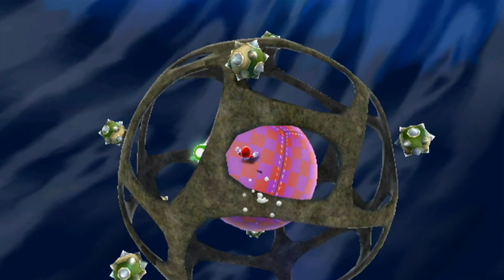Let's Play Super Mario Galaxy - Part 28 Geisterboss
Heute bekämpfen wir einen mächtigen Geisterboss